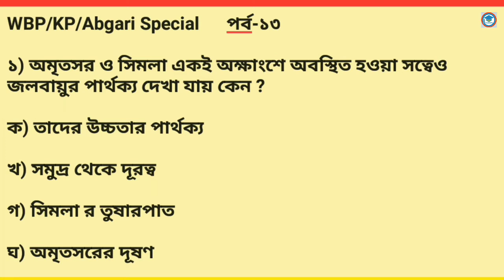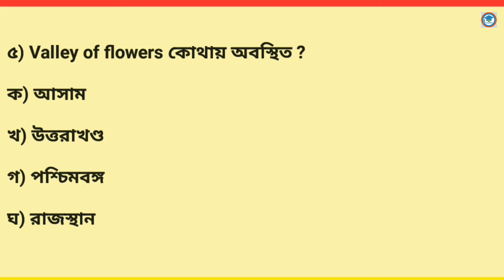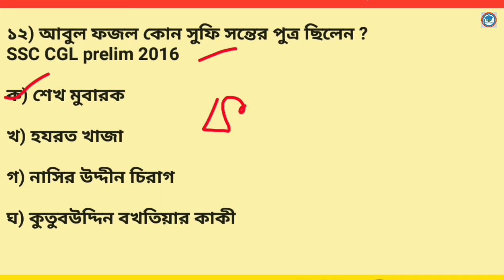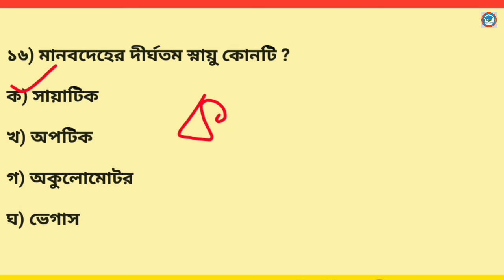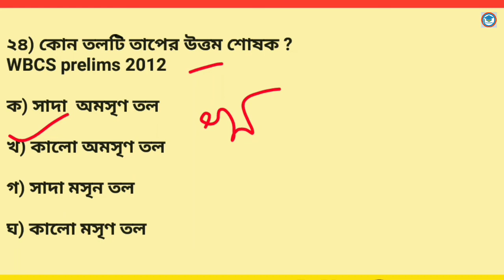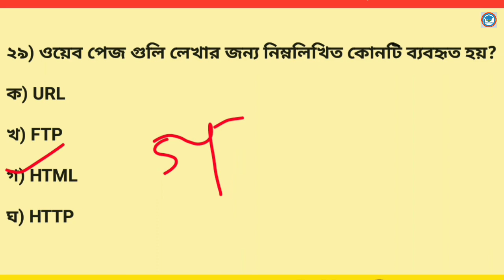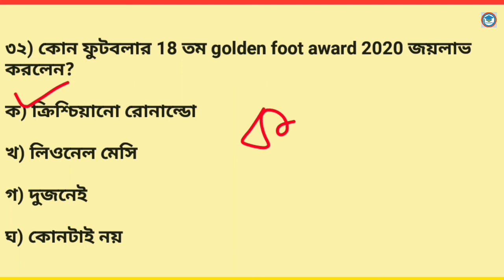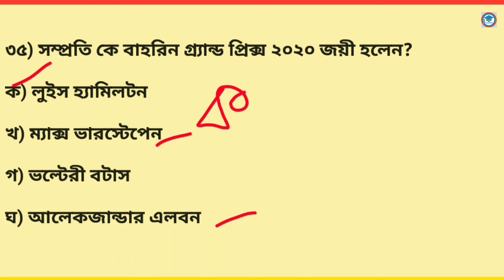WBP/KP/ আবগারি SPECIAL | GK Mock Test | Series -13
এই ক্লাসে WBP, KP, আবগারি পুলিশের প্রস্তুতির জন্য সিলেবাস ভিত্তিক MCQ আলোচনা করা হবে।